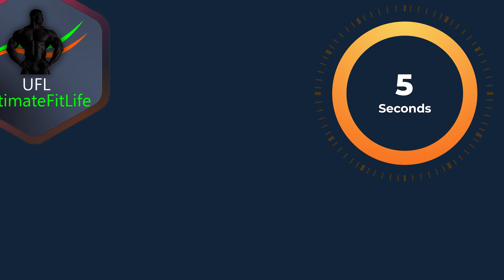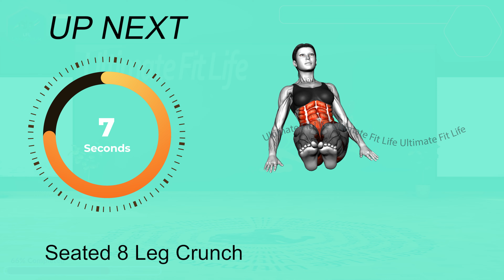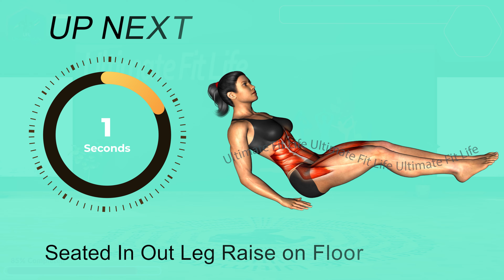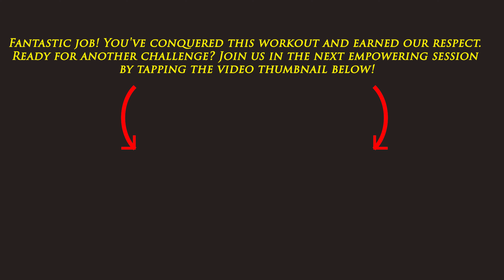Transform Your Waistline in Just 5 Minutes a Day! Mind-Blowing Results in 2 Weeks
🟢 Maximize your fitness journey with our 5-minute daily workout designed for efficiency, and for best results, we recommend extending your routine to 30 minutes. Embrace a healthy lifestyle with reduced calorie intake, nutritious food choices, ample hydration, active living, and avoiding junk food and sugary drinks.

👌 Your 2-Weeks Tone-Up Plan
➡️ 2-3 Rounds a Day, Max one day Rest each week!

⏱️ Duration: 5 minutes / Round
🔢 Number of Exercises per round: 6
🤸‍♂️ Equipment: None, Bodyweight only

🕑Timecodes:
00:00 Intro to: 5-Minutes a Day to a Dream Waistline! Amazing Results in 2 Weeks | UltimateFitLife
00:10 Exercise No.1 Lying Scissors Cross
00:55 Exercise No.2 Lying Scissor Crunch
01:45 Exercise No.3 Lying Raised Shoulders Windshield Wiper
02:35 Exercise No.4 Reverse Crunch
03:25 Exercise No.5 Seated 8 Leg Crunch
04:15 Exercise No.6 Seated In Out Leg Raise on Floor